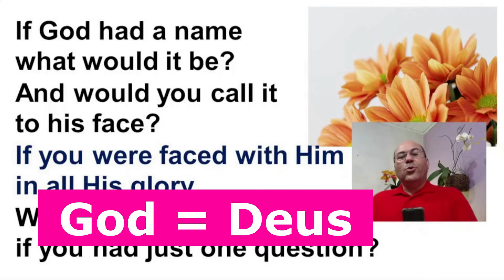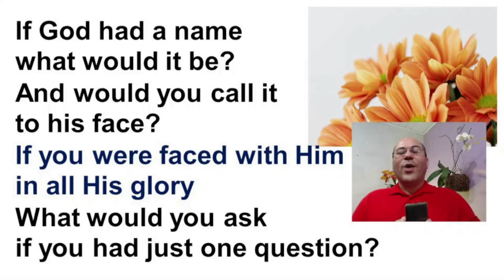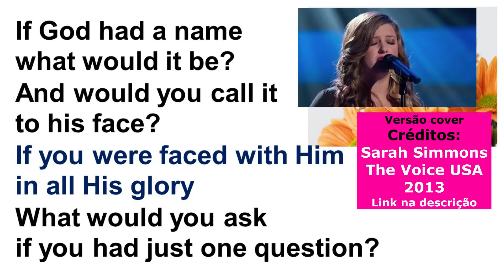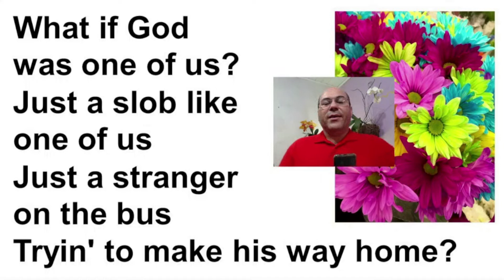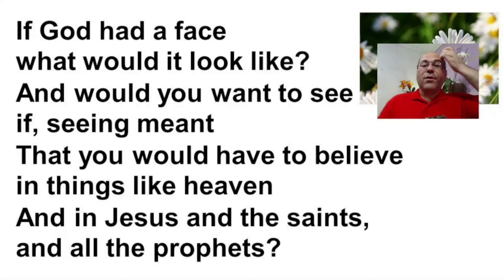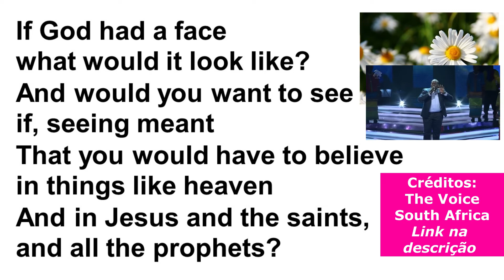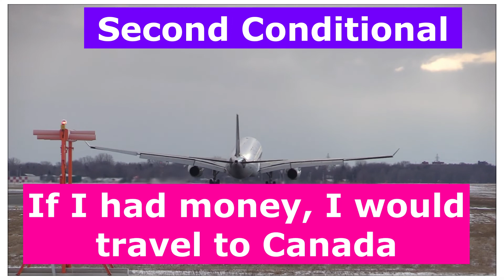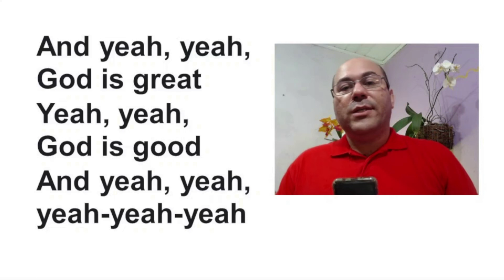JOAN OSBORNE E A MÚSICA SOBRE DEUS [Aula de Inglês]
Neste vídeo, vamos estudar a letra da música "One of Us" da cantora americana Joan Osborne. Gravada em 1995, ela fez sucesso no mundo inteiro em 1996 e até hoje, é uma grande referência de sucesso.
Vamos estudar o "Second Condition" e também a diferença entre as palavras WE e US.

Para contribuir com o canal, use a chave Pix A minha próxima meta é adquirir um microfone novo e substituir o celular.